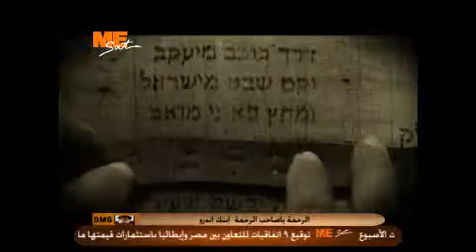كلمة في كلمة - قراءات 05 توت - 15/09/2012